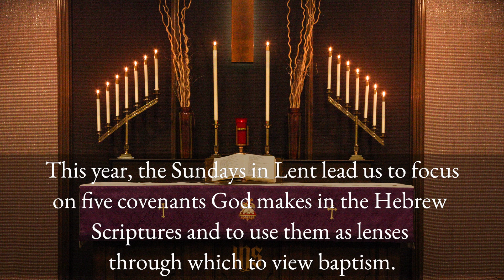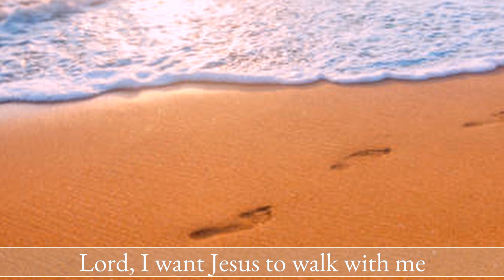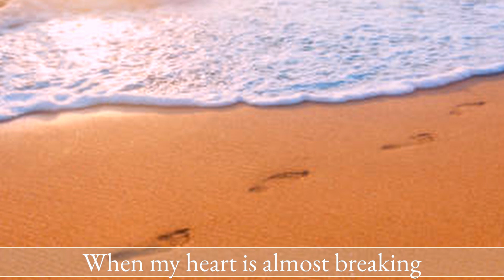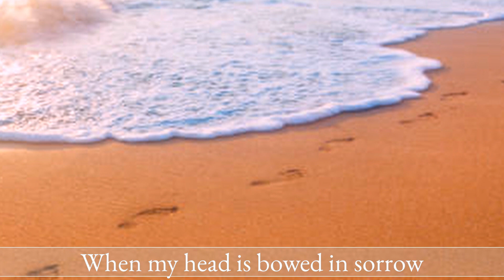Our Saviour's Lutheran Church Service, Sunday February 21 , 2021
Our Saviour's Lutheran Church Long Beach, Sunday February 21, 2021 with Guest Pastor John Santoro